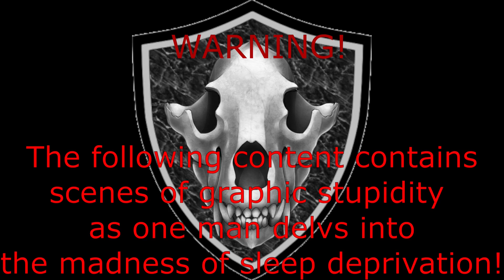Papa Bear is Sleep Deprived!| A random clip collection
This is a collection of Tiktoks and random videos I've recorded over the last little while. I made this as a way to keep myself awake so don't blame me if it's NOWHERE NEAR as funny as I normally should be.